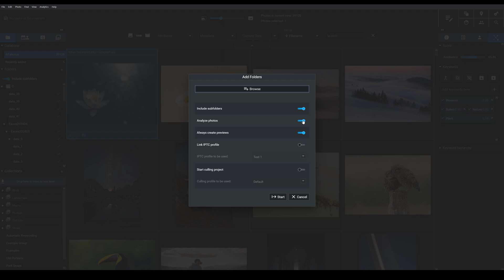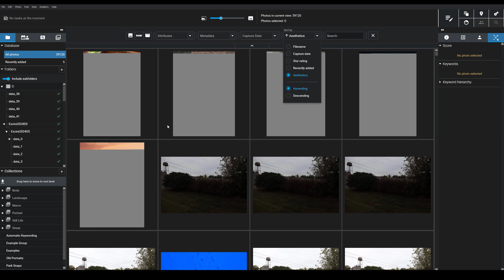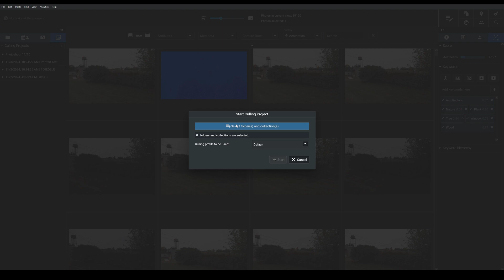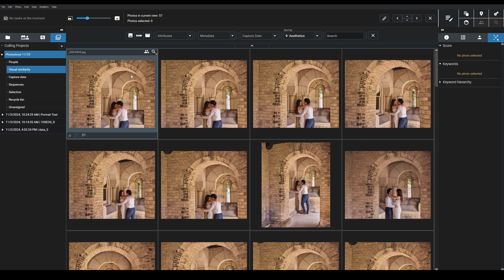How to Sort and Organize Photos With AI-Powered Aesthetic Scores [Excire Foto 2025]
Choosing the best photos from a photoshoot, or even from your entire collection of images, can be a challenge. Fortunately, Excire Foto 2025 boasts a powerful aesthetics AI model - and it's been trained by expert photographers to instantly identify your best (and worst) images!

In this short tutorial, discover how to use Excire's Aesthetics AI feature to evaluate your files and sort through your entire image database.

Never struggle to find your best photos again!